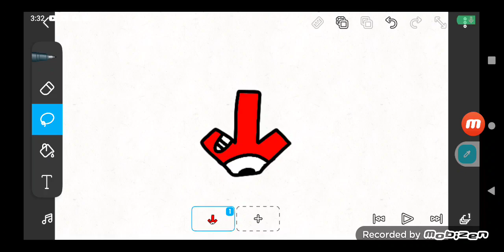↓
This is what The Unused Letters are equal to Clones of Deh.